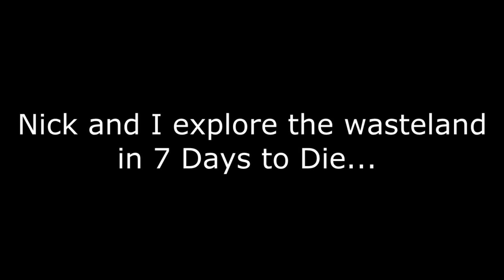7 Days To Die: Exploring the Zombie Wasteland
Nick and I decided to explore in 7 Days to Die. This video is also longer than 5 minutes due to numerous requests. Enjoy.